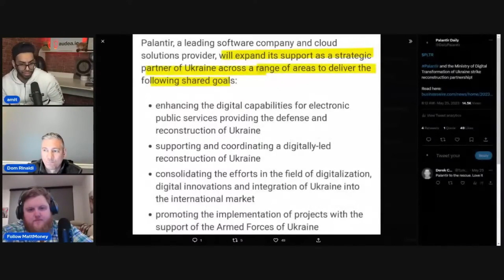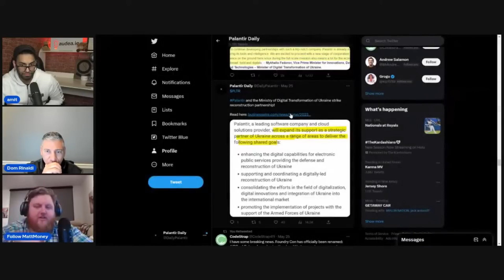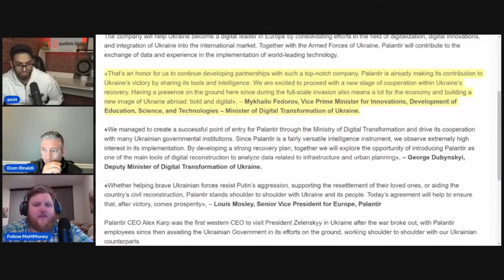FLASHBACK: Our Raw Reaction To Palantir Partnering With Ukraine's Rebuilding Ministry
Never uploaded this clip -- given the increased Ukraine funding, seems relevant more and more with Palantir's role...